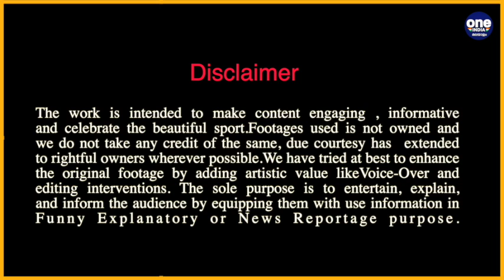Captain Rohit Sharma- India's first-ever ODI series triumph over West Indies | Oneindia Malayalam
ഇന്ത്യയുടെ വൈറ്റ് ബോള്‍ ക്യാപ്റ്റനായുള്ള തുടരക്കം രണ്ടു സമ്പൂര്‍ണ വിജയങ്ങളിലൂടെ അവിസ്മരണീയമാക്കി മാറ്റിയിരിക്കുകയാണ് രോഹിത് ശര്‍മ. വെസ്റ്റ് ഇന്‍ഡീസിനെതിരേ ഏകദിന പരമ്പര ഹിറ്റ്മാനു കീഴില്‍ ഇന്ത്യ തൂത്തുവാരി. മൂന്നാമത്തെയും അവസാനത്തെയും കളിയില്‍ 96 റണ്‍സിനാണ് ഇന്ത്യന്‍ വിജയം.